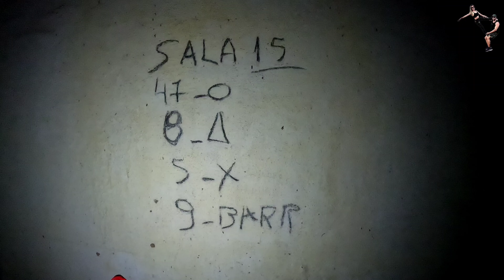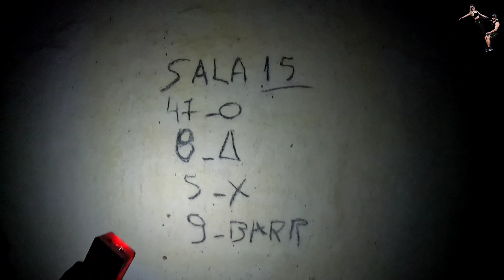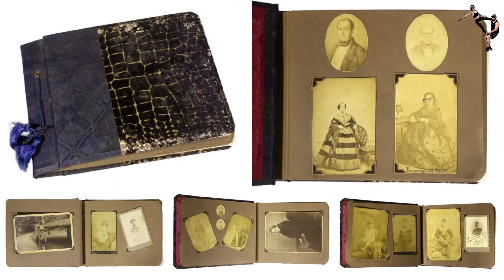SOLAR DA BARONESA | Parte II - Campos dos Goytacazes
Segundo episódio dessa viagem incrível até Campos dos Goytacazes. Nesse vídeo você vai conhecer o porão do SOLAR DA BARONESA DE MURIAÉ. Levamos alguns sustos rs mas valeu super a pena conhecer o solar e sua história.

O SOLAR foi construído em 1844. Ali também tinha fabricação de açúcar e aguardente.
O SOLAR também recebeu quatro vezes D. PEDRO II em 1847, durante sua visita a CAMPOS.

Em seus salões enormes, dançava a aristocracia rural em dias de saraus de gala.

O solar era de propriedade dos BARÕES de MURIAÉ, o fazendeiro Manuel Pinto Neto da Cruz e Dona Raquel Francisca de Castro Netto da Cruz.

Hoje o solar de encontra em ruínas. Um dos salões mais conservado, funcionou uma escola primária. Foi tombado pelo IPHAN em 1974.